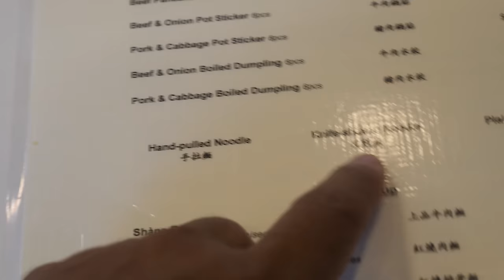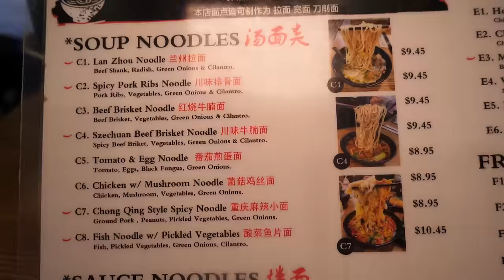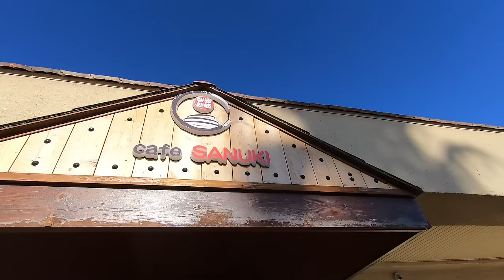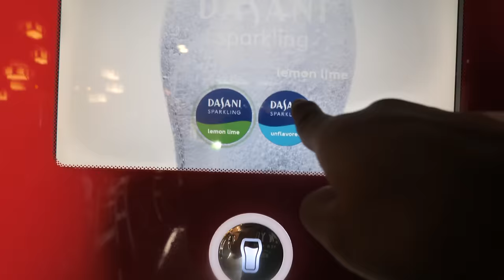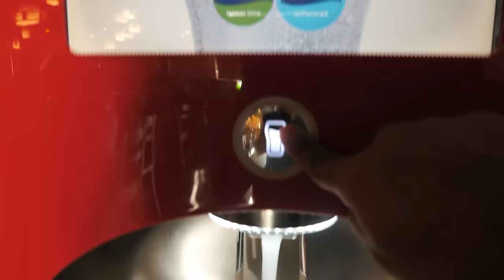BEST Las Vegas NOODLES! Chinese BEEF NOODLES & Japanese Udon are MUST TRY!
My last day in Vegas and wishing I can stay a bit longer because there's so much more to eat in this state. But for this trip, we're going on a noodle tour to see what's the best noodle place in Las Vegas.

Restaurants:
✧ Shang Artisan Noodle